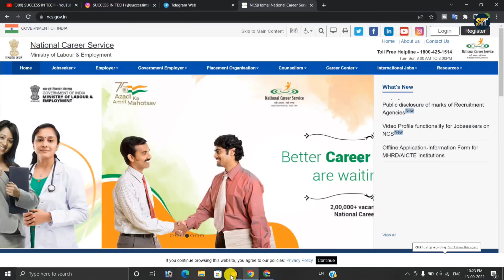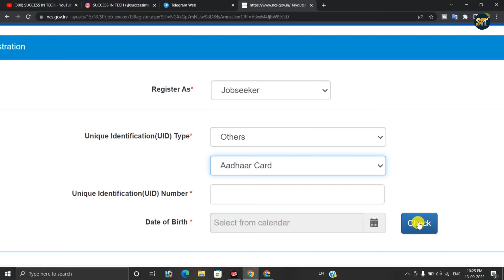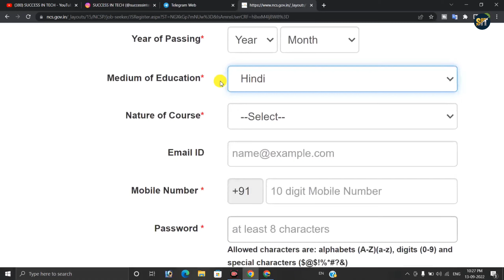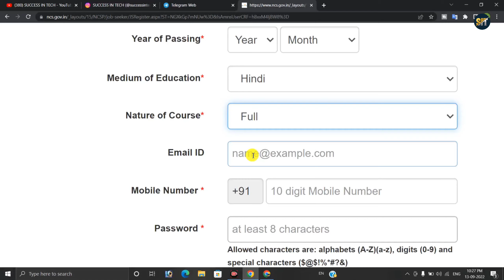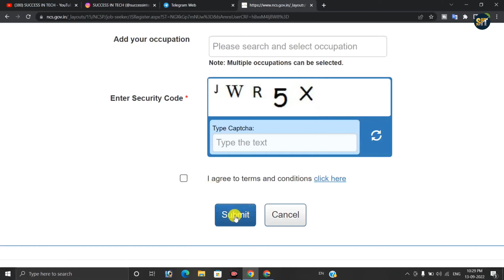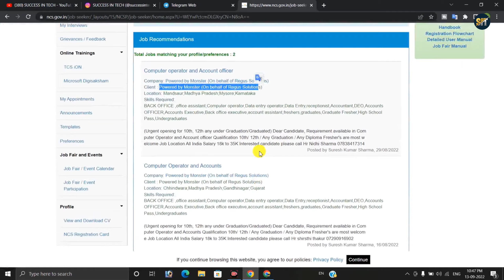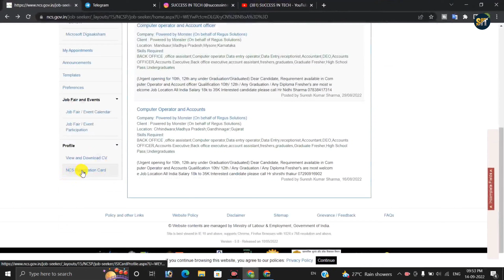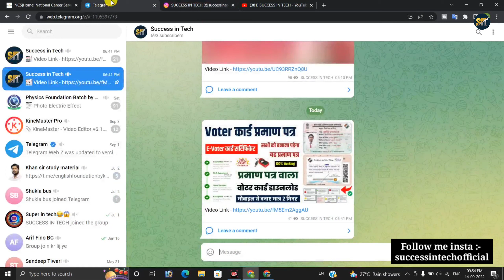सभी लोग ये फॉर्म जरूर से जरूर भरे - Government बेरोजगार ID कार्ड Online बनना शुरू | ncs job apply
National Career Service is a Five Year Mission Mode Project launched by the Hon’ble Prime Minister on 20th July, 2015. The project is being implemented by the Directorate General of Employment, Ministry of Labour & Employment. National Career Service (NCS) is a one-stop solution that provides a wide array of employment and career related services to the citizens of India. It works towards bridging the gap between jobseekers and employers, candidates seeking training and career guidance, agencies providing training and career counselling.

The NCS project reaches out to the people of this country through its three essential pillars i.e. a well designed ICT based portal which is NCS portal, Country wide set up of Model Career Centers and Interlinkage with all the states through employment exchanges. The digital centralized portal provides a wide range of career related services including job search, job matching, rich career content, career counselling, information on Job Fairs, services of local service providers like drivers, plumbers, etc. for households and various other services. This portal facilitates registration of Job Seekers, Employers, Skill Providers, Career Counsellors, Local Service Providers (LSP’s), Career Centers, Placement Organisations, Households (for availing the services of the LSP’s) and Government Departments.